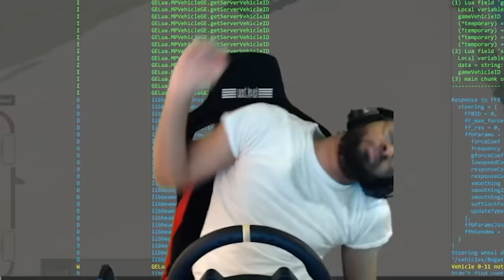GTA Vice City Remastered should've been like this!! - BeamNG.Drive